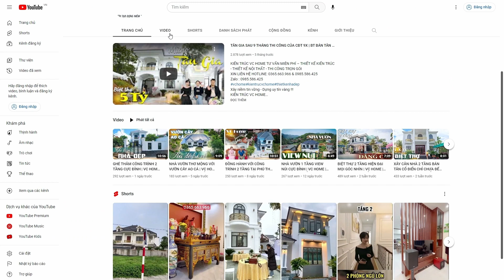XÂY DỰNG CĂN NHÀ NHỎ XINH 2 PHÒNG NGỦ THẾ NÀO? | VC HOME | MẪU NHÀ ĐẸP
KIẾN TRÚC VC HOME TƯ VẤN MIỄN PHÍ – THIẾT KẾ KIẾN TRÚC - THIẾT KẾ NỘI THẤT - THI CÔNG TRỌN GÓI
Xây niềm tin vững - Dựng uy tín vàng !!!
KIẾN TRÚC VC HOME
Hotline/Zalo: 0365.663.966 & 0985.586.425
CÔNG TY CP KIẾN TRÚC VÀ NỘI THẤT VC HOME
Chào mừng quý vị đến với kênh Youtube của kiến trúc VC HOME, đơn vị chúng tôi được thành lập và hoạt động với mong muốn cung cấp các dịch vụ tư vấn thiết kế và thi công chuyên nghiệp đáp ứng một cách đồng bộ các nhu cầu của nhà đầu tư về các lĩnh vực Kiến trúc – Nội thất – Cảnh quan.
- Chúng tôi hiểu xây nhà là xây cả tổ ấm hạnh phúc.
- Chúng tôi tự hào là đơn vị thiết kế Chuyên Nghiệp từ Nhà Vườn, biệt thự, Nhà phố, lâu đài, dinh thự, thiết kế và thi công trọn gói nội thất hàng đầu Việt Nam.
- Cảm ơn quý khách hàng trên 63 tỉnh thành đã tin tưởng Lựa Chọn CÔNG TY CP KIẾN TRÚC VÀ NỘI THẤT VC HOME
- Kênh chia sẻ về các mẫu thiết kế nhà đẹp, với đa dạng chủng loại từ nhà vườn, nhà ống, biệt thự cho tới lâu đài, dinh thự.
►Bản Quyền Thuộc Về CÔNG TY CP KIẾN TRÚC VÀ NỘI THẤT VC HOME